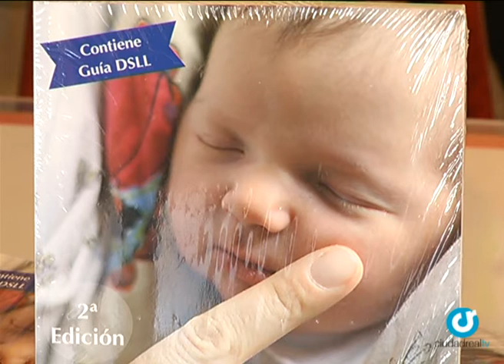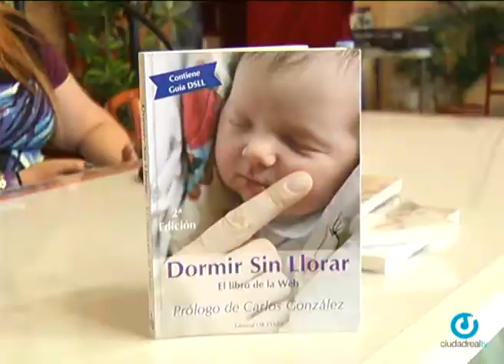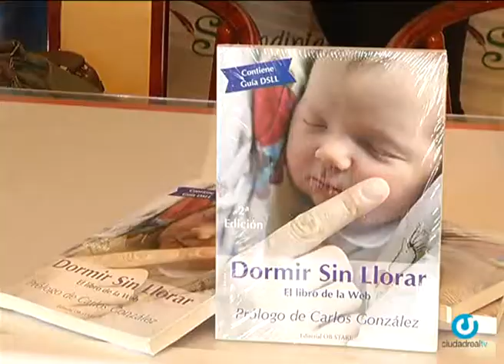'Dormir bien, el libro de la web' Roberta Bastiani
"El sueño de los hijos, algo que quita el sueño a muchos padres". 'Dormir bien, el libro de la web' es una guía pautada con ayudas para mejorar el sueño de los más pequeños.